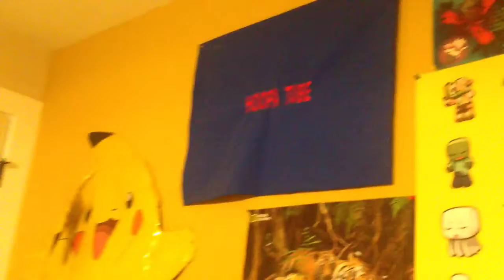20 subs!! Have new hoopa tube shirt